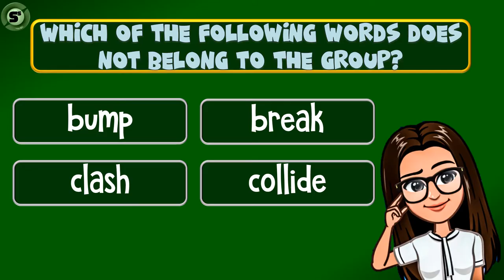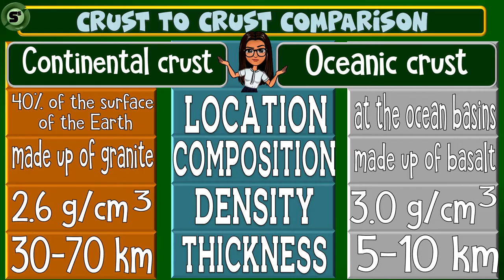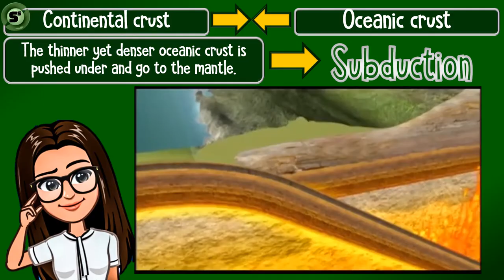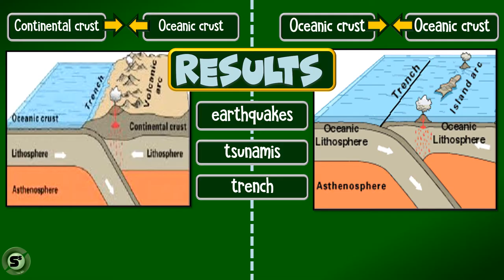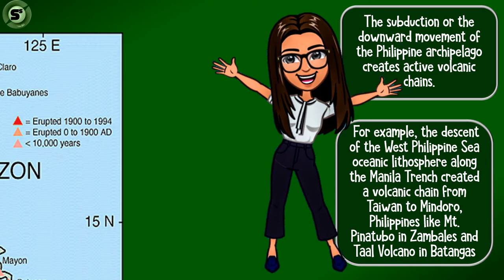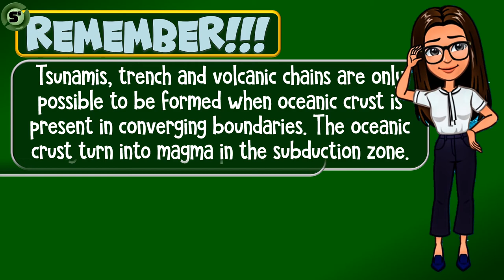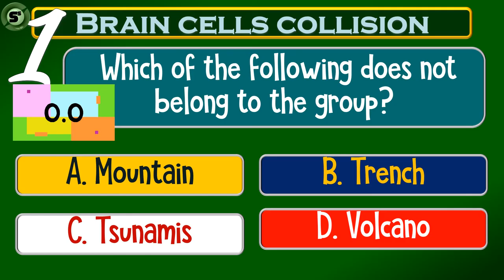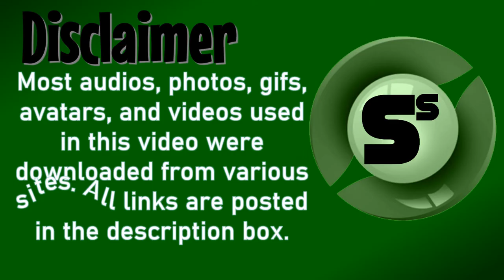Convergent Boundaries: The Colliding Plates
Hall, Robert. (2002)- Cenozoic geological and plate tectonic evolution of SE Asia and the SW Pacific: computer-based reconstructions, model, and animations"
Journal of Asian Earth Sciences, No. 20 Pergamon

Jarico - Island [FREE TO USE] Free Download Genre: Tropical Listen to this track on SoundCloud Support Jarico Other tracks by Jarico: Santa Monica, Where Are You, Retrovi, Chilla, Summer Time, Waves, Landscape, U, Vlad Gluschenko Weekend, Island,